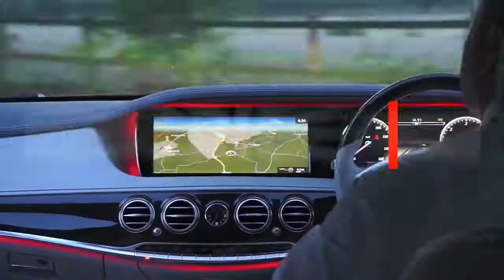[TOP SEDAN] Hyundai Ioniq The Price From £19,356 || Interior and Exterior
Underneath all three versions is the same platform that underpins the Kia Niro. There’s plenty of high-strength steel to help rigidity, along with aluminium panels and other componentry to reduce weight.

Unlike the Niro and the two hybrid Ioniqs, the all-electric version does without independent multi-link rear suspension, despite costing nearly £29,000 before any government grant. There is good reason for the fitment of a torsion beam rear axle, though. As it’s more compact, Hyundai has been able to shoehorn in a larger battery pack without sacrificing too much boot space.

Indeed, the lithium ion cells have enough juice to give the Ioniq a maximum potential range of 174 miles. Like official fuel economy figures, we’d take that number with a pinch of salt. Even so, you’re still left with enough range to make all but the longest commute viable. The question is whether you’d want to spend an hour or two every day in one.